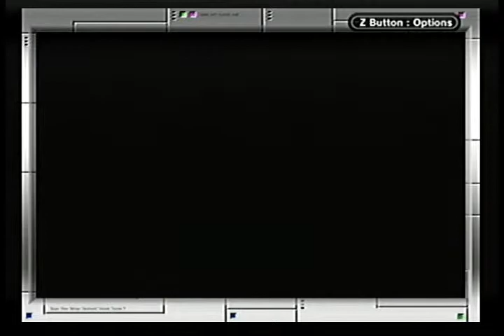Portable Summer: Battle Bots - The Angry Roomba!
The thumbnail should give you a good idea as to how well we do.